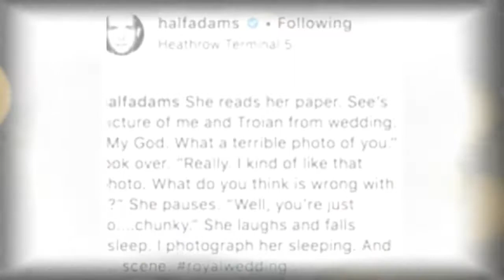Patrick J. Adams and wife Troian Bellisario were still making the most of their trip to Europe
Suits star Patrick J. Adams frolics in the ocean with swimsuit-clad wife Troian Bellisario during sunshine break in Mykonos... as he moves on from his fat-shaming apology.